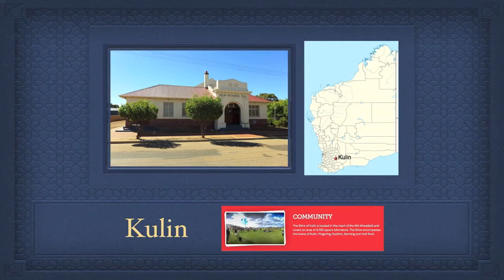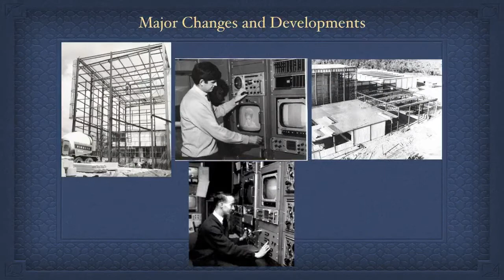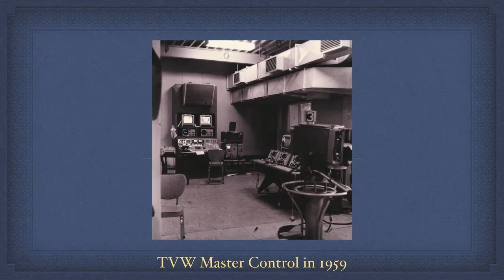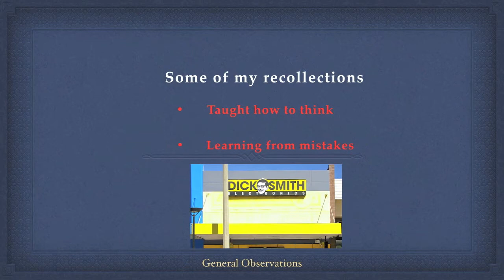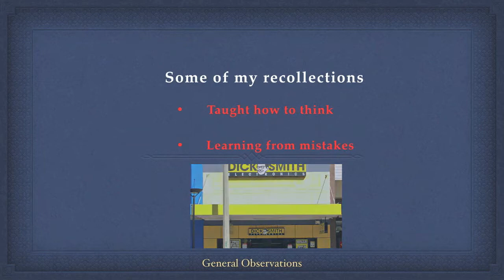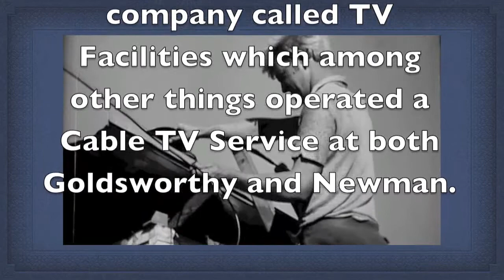Engineering TVW7 in the 1960s and 1970s - Part 1 of 4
Former Chief Engineer John Quicke explains not only his origins, but also the origins of Western Australia’s first television station, which opened in 1959. Perth was then very much a backwater, the most isolated city in the world, which was really little more than a big country town. The builders and engineering crews were given only one year to establish the station from scratch. Most of the team had not seen television before, yet they achieved this task and on opening night the presentation was as polished as any other, that had been at it for years.

Johns tell this story from the viewpoint of a person who was there, and how this all came about.

We wish to thank Seven Perth, John Quicke, Gordon McColl, Mike Humphry, Richard Ashton and the late Frank Evans for the vintage photos related to TVW Channel 7 in Perth, Western Australia.